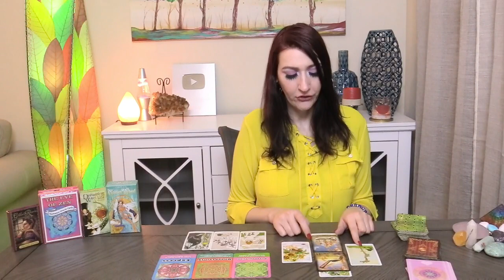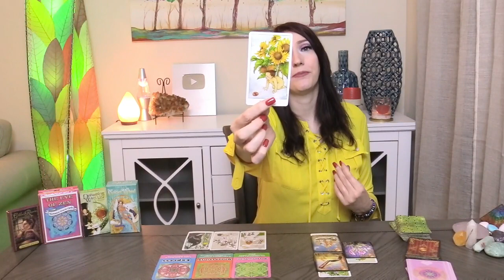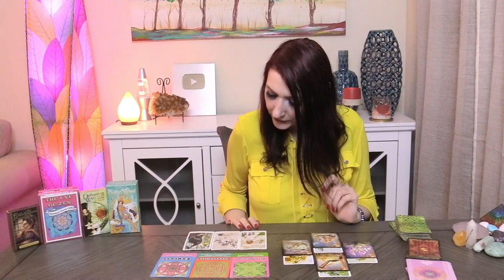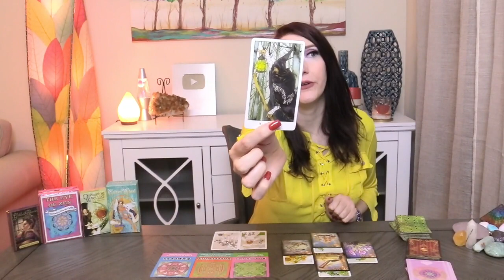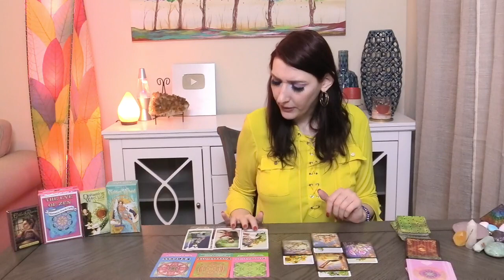CANCER OMG!! THIS IMPORTANT FOR YOU TO KNOW!!! FEBRUARY 12 TO 25